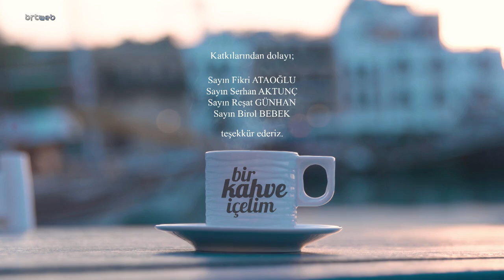Bir Kahve İçelim 16.08.2024